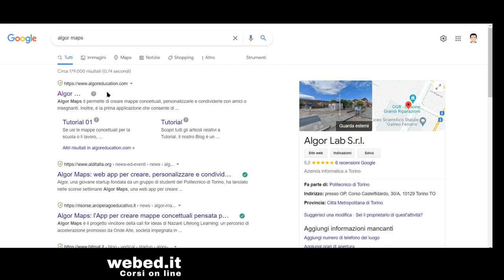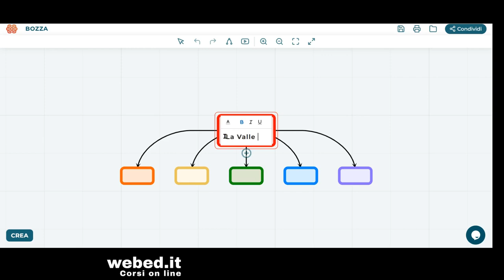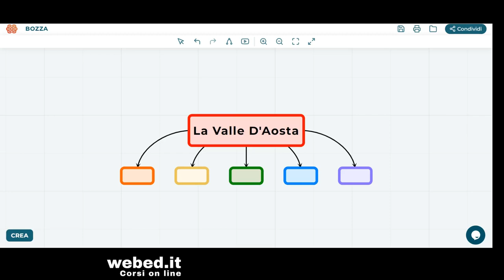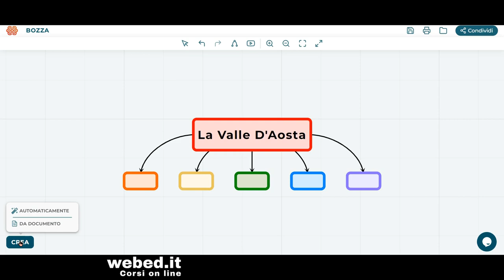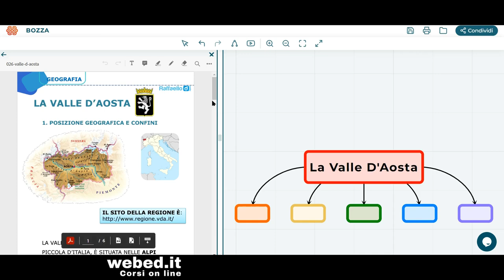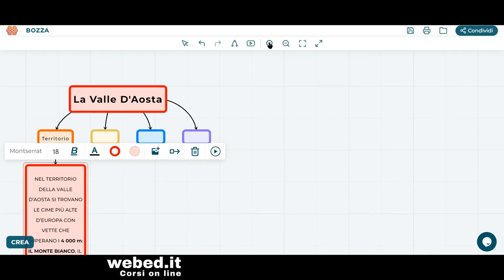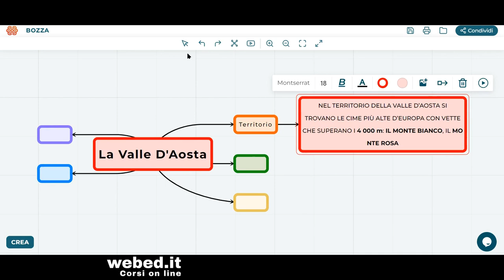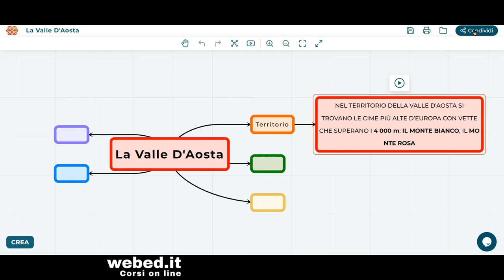Creare mappe concettuali e mappe mentali con Algor Maps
Algor Maps permette di realizzare mappe mentali e mappe concettuali partendo da testi e documenti e facendo uso anche dell'intelligenza artificiale. Creare una mappa con Algor è molto semplice, sarà sufficiente collegarti al sito algoreducation, creare il tuo account e iniziare a creare e personalizzare le tue mappe sia partendo da un documento che potrai facilmente caricare dalle tue cartelle, sia creando manualmente i tuoi testi.

Algor Maps è uno strumento particolarmente inclusivo grazie anche ad alcune opzioni pensate proprio per studenti con bisogni educativi speciali o DSA (disturbi specifici dell'apprendimento). Tra le opzioni più funzionali e utili, la possibilità di ascoltare i contenuti presenti nelle mappe grazie a un sintetizzatore vocale integrato e la possibilità di generare le mappe mentali e concettuali in automatico, da un testo, grazie all'intelligenza artificiale.

Questa playlist è dedicata ad applicazioni e strumenti per la scuola e per la didattica digitale integrata, le risorse didattiche che presento nei miei tutorial sono tutte gratuite e accuratamente scelte secondo precisi criteri di accessibilità.
Con i miei tutorial ti mostrerò passo passo come integrare le tecnologie digitali nella tua pratica didattica quotidiana e allestire ambienti di apprendimento innovativi per coinvolgere i tuoi studenti in compiti autentici e significativi.  Se ti fa piacere puoi tenerti aggiornato gratuitamente iscrivendoti al mio canale Youtube e attivando le notifiche, in questo modo sarai avvisato ogni volta che pubblicherò un nuovo tutorial o presenterò una nuova risorsa didattica. Questo è il link al mio canale